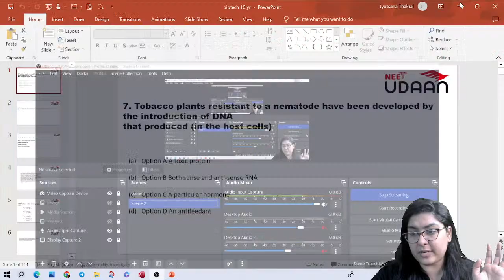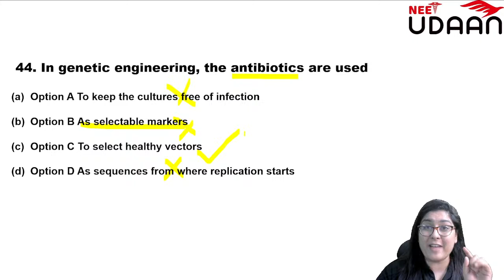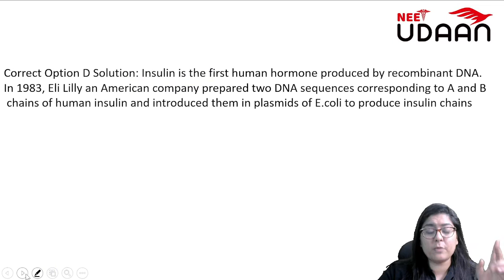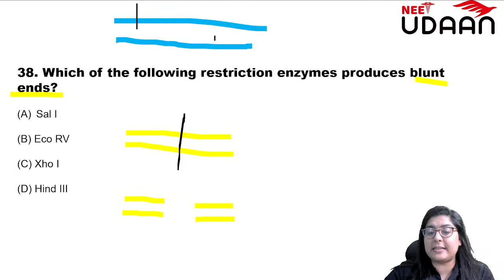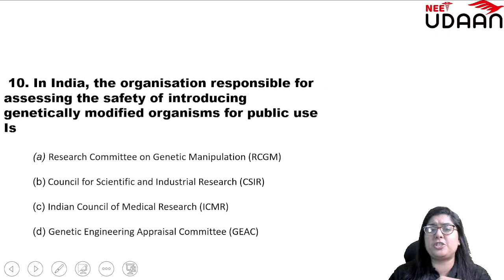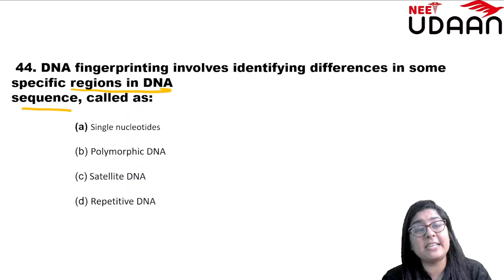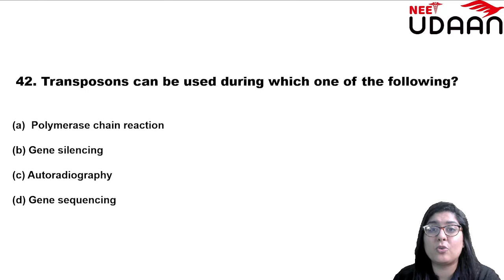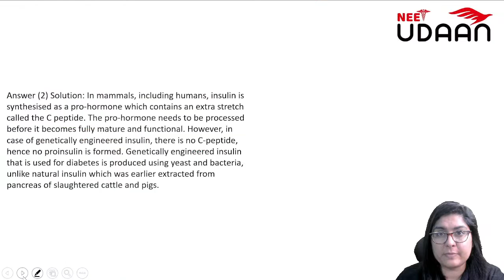Biotechnology | Jyotsana Thakral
Biology Quick Revision Series

Starting 15th March

We will solve PYQ from 2012 to 2022 unit wise from every topic in 11th and 12th in this series

MON/WED/FRI - You tube Question discussion live at 5pm

the next day of discussion - TUE/THU/SAT
IN APP TEST
- for existing students its free and will be linked to their batch

The 10 year paper solving Exercise will provide you a quick outlook on the entire syllabus.